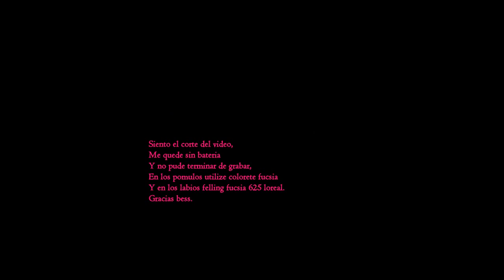Look en tonos Blanco,Fucsia y negro con Glameyez .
YESSENIASALEMHERNANDEZ5